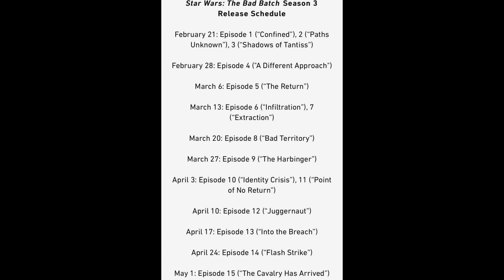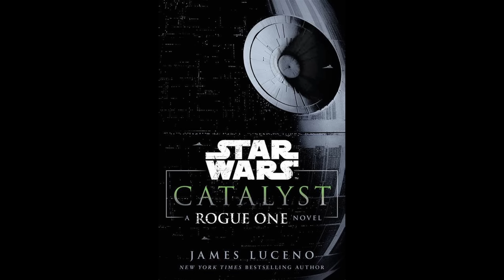Reviews for the first half of "The Bad Batch" S3 are in | Rogue One Character won't be in Andor